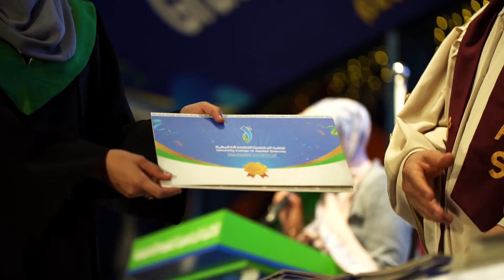اليوم الأول من احتفالات التخرج 2018 - الفوج التاسع عشر في دقيقة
وتنساب لحظات الفرح من بين أيدينا ونكاد ننساها ..
لكننا سنذكركم بها ونحتفظ بتفاصيلها وبكواليسها
لا تنسوا لحظات سعادتكم وشاركوها بين أصدقائكم